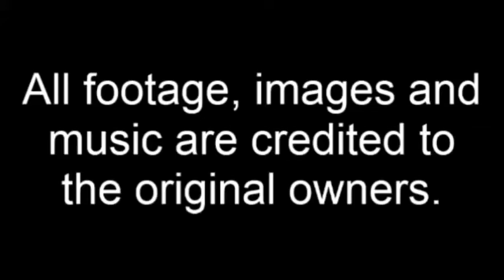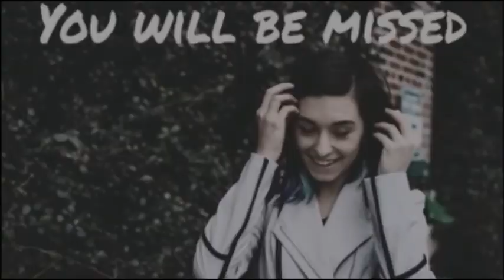Christina Grimmie Tribute Set to Hmong Version of Celine Dion's "My Heart Will Go On"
I have made a new slideshow tribute to the late YouTuber and former 'Voice' contestant Christina Grimmie set to a version of Celine Dion's "My Heart Will Go On" sung by Koungla in the Hmong language. I did that after I was being impressed by how Grimmie covered the aforementioned track so I wanted to make a new video but with a cover version in another language. May that beautiful angel rest in peace...

TAGS INCLUDED: Christina Grimmie, Tribute, My Heart Will Go On, Celine Dion, Hmong, Lyrics